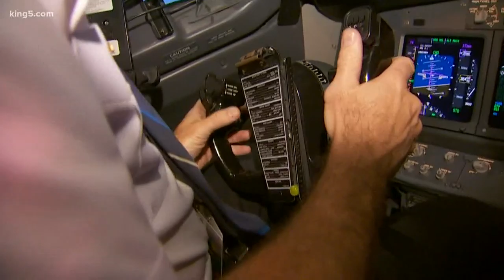More changes could be coming for the Boeing 737 MAX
The NTSB recommended redesigning the Boeing 737 Max’s automation system to cause less confusion in the cockpit during an emergency.